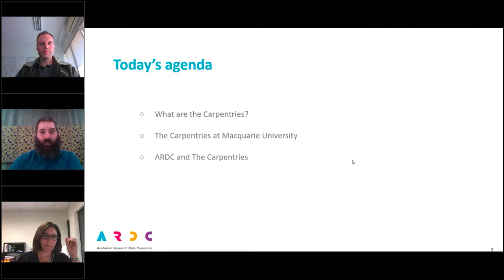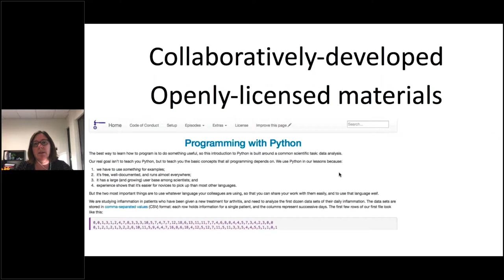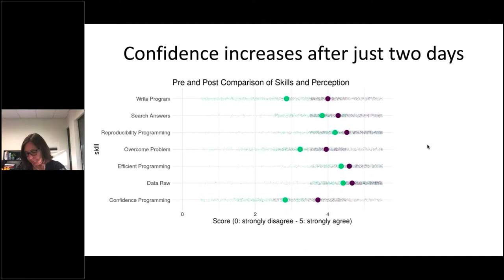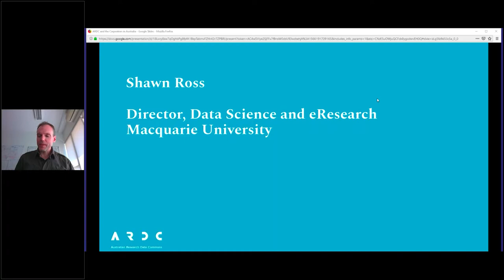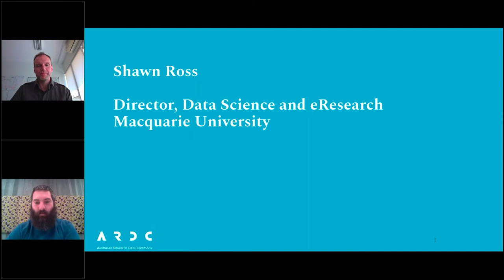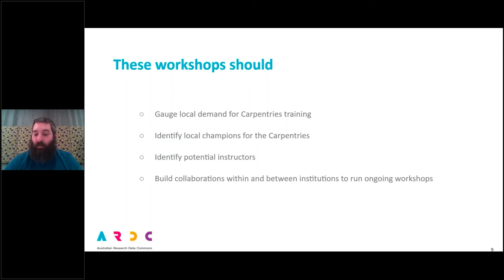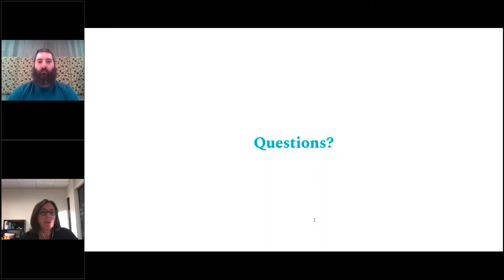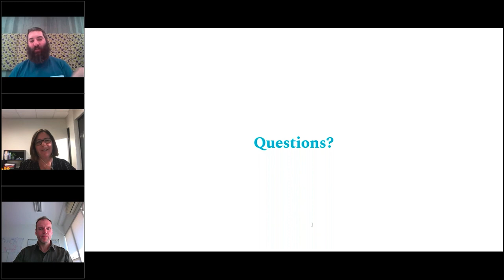ARDC and the Carpentries in Australia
The Carpentries teach foundational coding and data science skills to researchers worldwide. They build global capacity in essential data and computational skills for conducting efficient, open, and reproducible research. The Carpentries train and foster an active, inclusive, diverse community of learners and instructors that promotes and models the importance of software and data in research. They collaboratively develop openly-available lessons and deliver these lessons using evidence-based teaching practices.

At this webinar, you will learn more about the Carpentries and it's benefits for the Australian research community.

Speakers include:
-Tracy Teal (Executive Director, The Carpentries) will introduce the Carpentries, its community, and why it is of value to researchers and research support professionals
- Shawn Ross (Director of Data Science and eResearch, Macquarie University) will cover the benefits that The Carpentries (and membership of The Carpentries) brings to Macquarie University and its community
- Matthias Liffers (Research Software Skills Specialist, ARDC) will cover the ARDC's work to support the uptake of the Carpentries in Australia

Who should attend (watch)?
Researchers, research trainers and educators, eResearch staff, research software engineers, librarians and others interested in learning more about the Carpentries and its application in Australia.